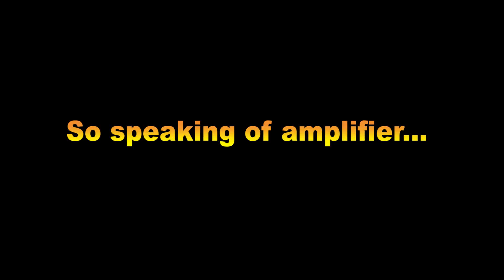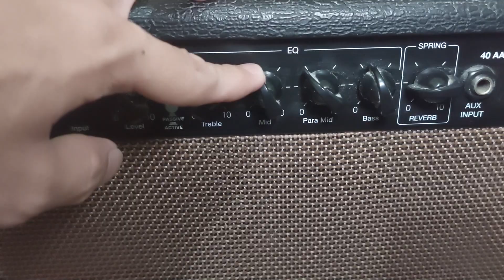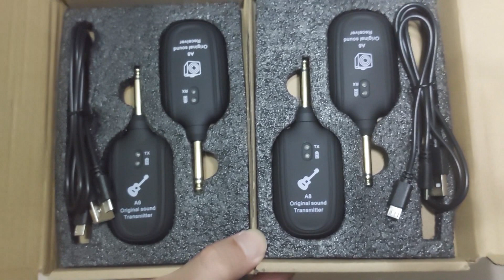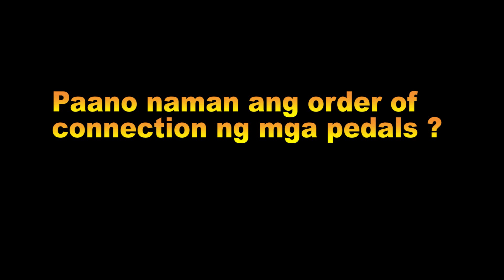My Rig Rundown plus wired vs wireless connection | Guitar vlog #011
Kumusta mga Kaibigan, gaya ng sinabi ko sa aking nakaraang vlog, I will be sharing to you my rig rundown, plus I will be discussing yung advantage at disadvantages ng wired at wireless connection.
So samahan nyo ako sa video na ito and learn sa mga basic guitar effects na ginagamit ko